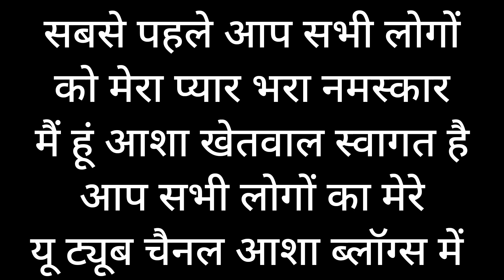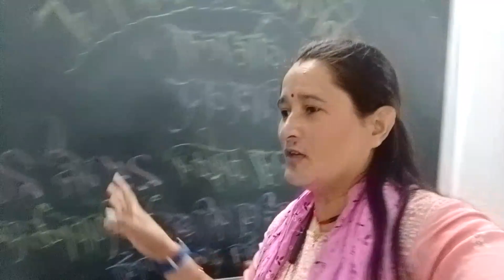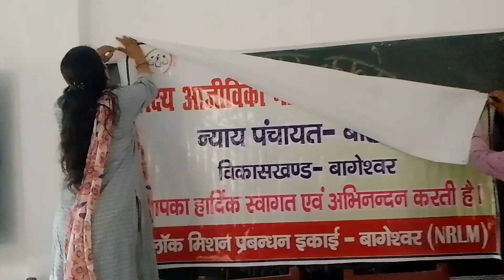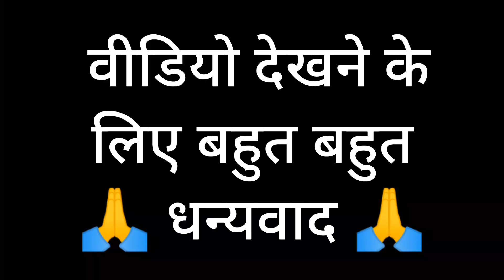आज तो उद्घाटन में गजब का डांस💃 पिरुल से बने है गजब का गुलदस्ता 😘💞🙏